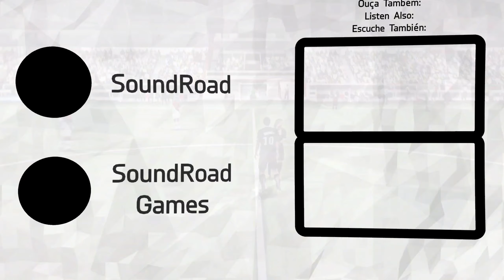Crystal Fighters - Love Natural (FIFA 14)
Música da trilha sonora do jogo eletrônico de simulação de futebol desenvolvido pela EA Sports e publicado pela Electronic Arts, lançado em Setembro de 2013 para PlayStation 2, PlayStation 3, PlayStation Portable, PlayStation Vita, XBOX 360, Wii, Nintendo 3DS e PC, tendo uma das melhores trilhas sonoras da franquia, FIFA 14.